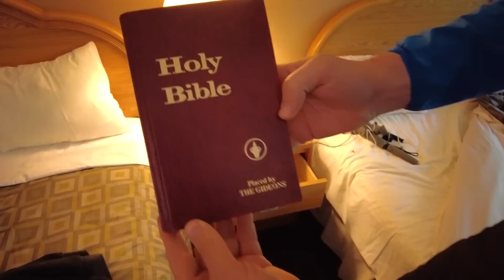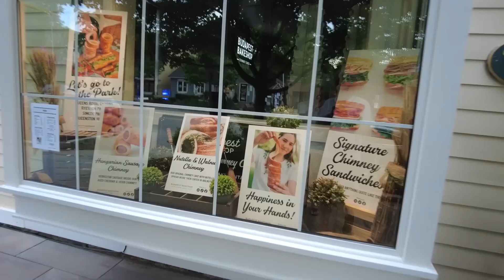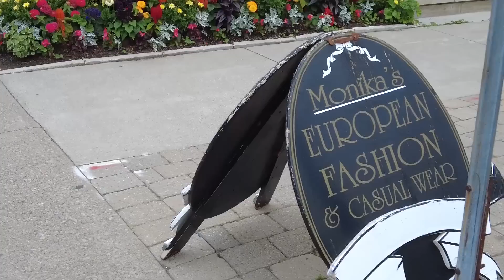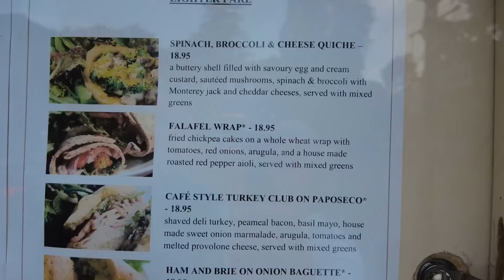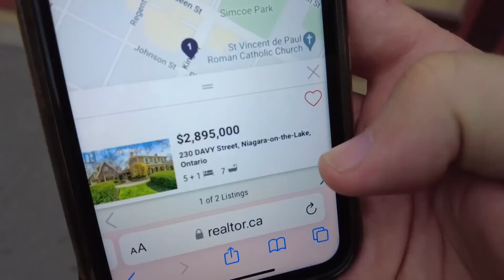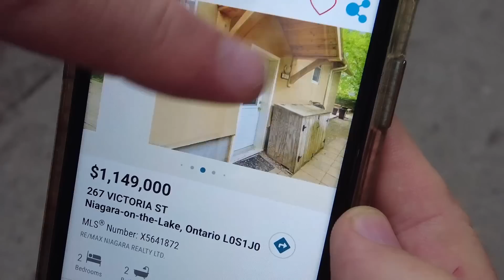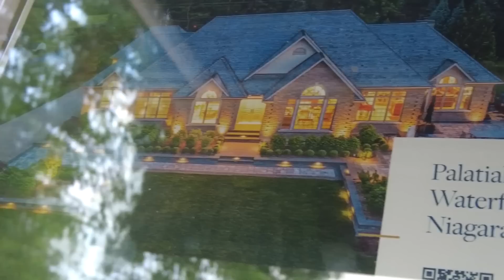Tiroliană peste CASCADA NIAGARA și cină la Restaurant Skylon Tower 250 metri înălțime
Un nou Vlog, sper eu, interesant la care sunteti invitati sa va uitati, sa apreciati cu un Like si sa va abonati! De data asta un clip senzational de la Cascada Niagara si din superbul orasel Niagara on the Lake din Canada pe malul lacului Ontario